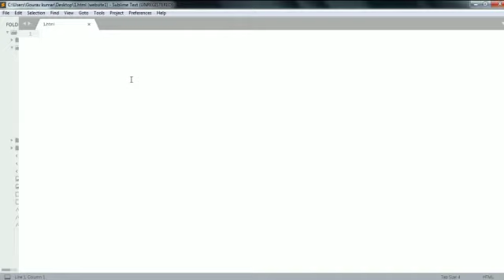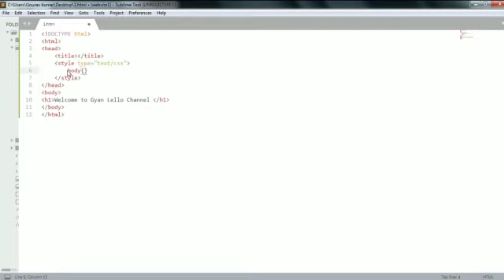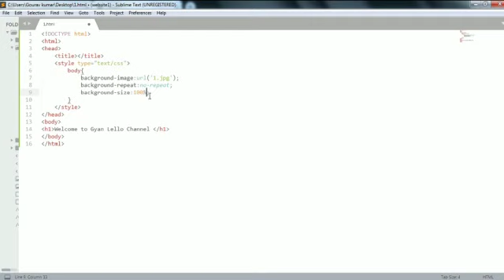How to set image in background in html?????...Click here👆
Hey guy's agr video pasand aye to like kra👍
Orr agr pasand nhi aye to dislike kra👎